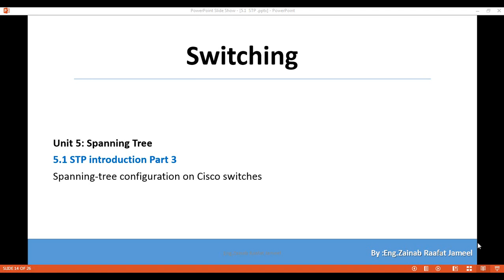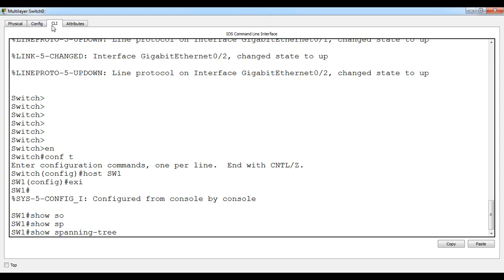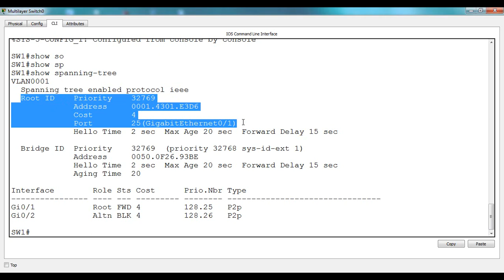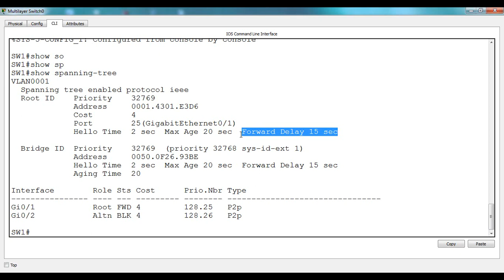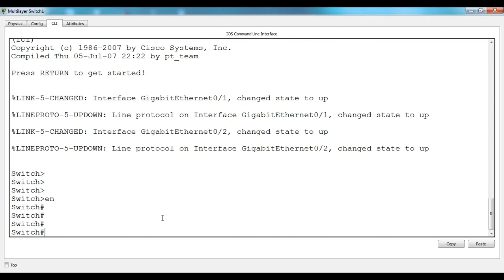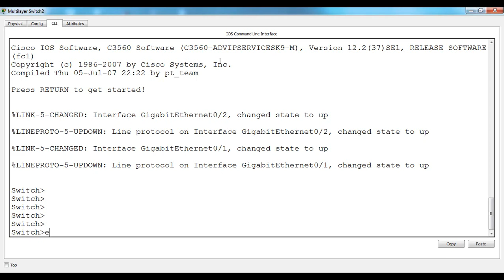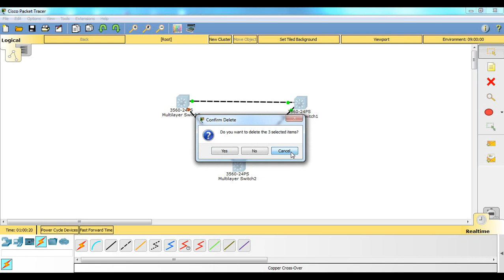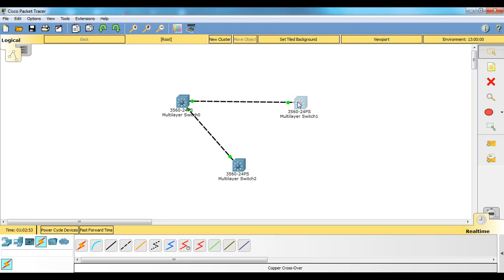Switching /5.1 Spanning Tree STP introduction Part 3